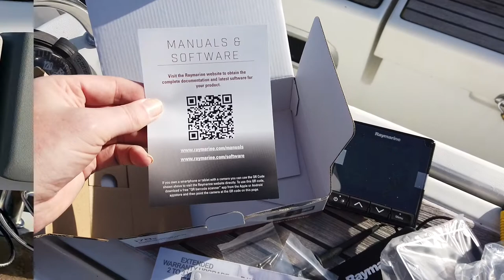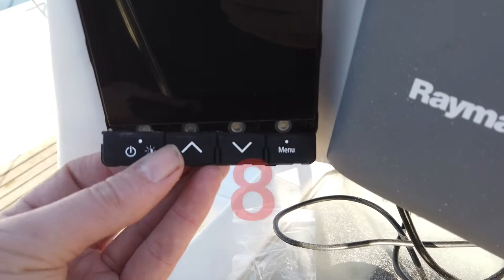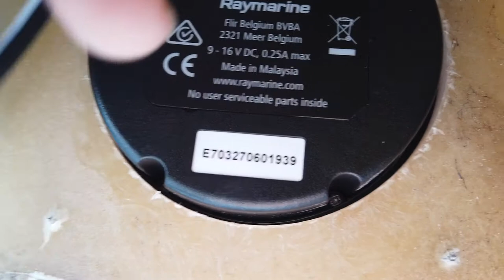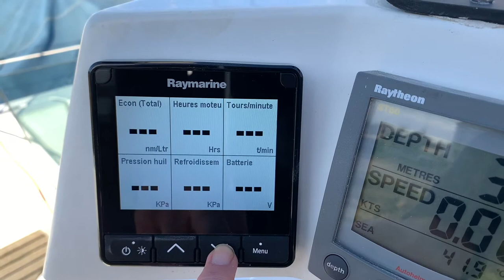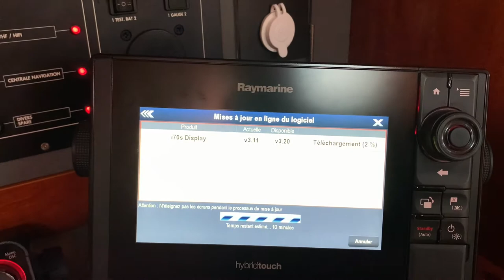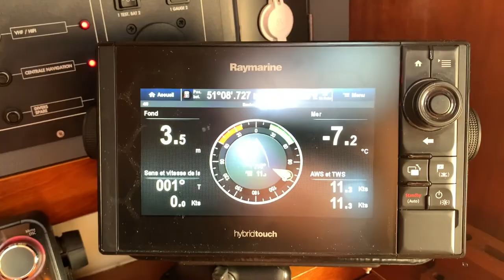Installation Raymarine i70s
Installation d’un instrument multifonction de Raymarine i70s sur un voilier en 10 étapes.
Instruments de navigation raccorder sur un réseau seatalk ng (Nouvelle génération)